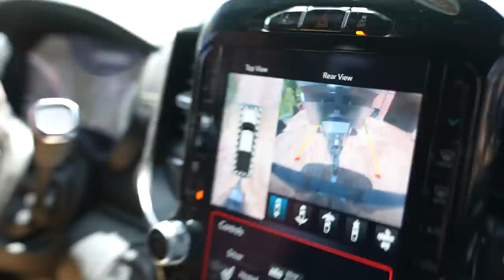THIS IS A MESS!!! SHOULD WE HAVE WAITED???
This is not the first time we have tried to use the machines this year but the outcome has been the same every time! The ground is wet, there's water under the surface and we just end up making a huge mess!!!
This is a mess with all the mud I can't image its good for the machines either! There is a silver lining and thats that we finally finished the ice and water shield so now it won't rain inside our garage anymore! It's the little victories that really keep us going!

Our Mailing Address:
Trent & Allie
6300 N Sagewood Dr

~~~ Camera Gear ~~~

~~~ Solar & Electrical ~~~

~~~ Plumbing &  Water ~~~

~~~ Accessories & Misc. ~~~